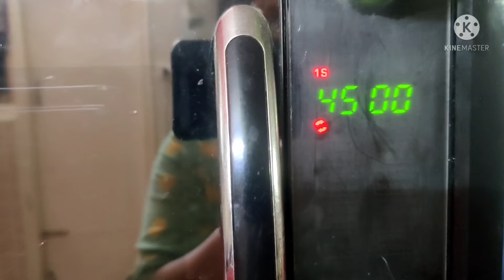Christmas Fruit Cake Recipe // Christmas Plum Cake Recipe // Without egg Without wine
Ingredients:-

1cup orange juice
1/4 cup fig
1/4 cup cherry
1/4 cup cashew
1/4 cup dates
1/4 cup raisins ( black n brown)
1/4 cup almond
1/4 cup tutti frutti
1/4 cup milk
1/4 cup oil
1 TSP vannila essence
2/3 cup sugar
1/2 cup water